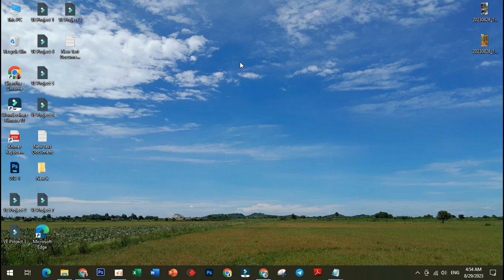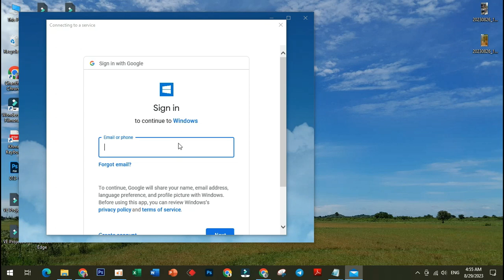How to Configure Windows Mail on Windows 10 - How To Add Email Accounts To Windows 10 ( Tutorial )